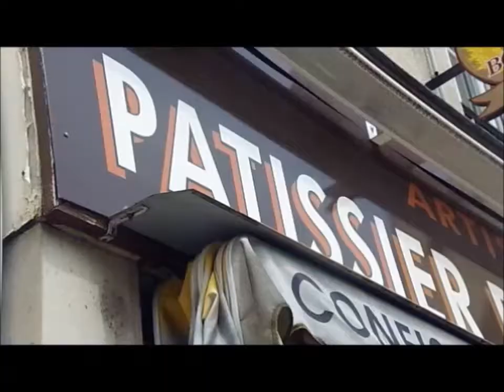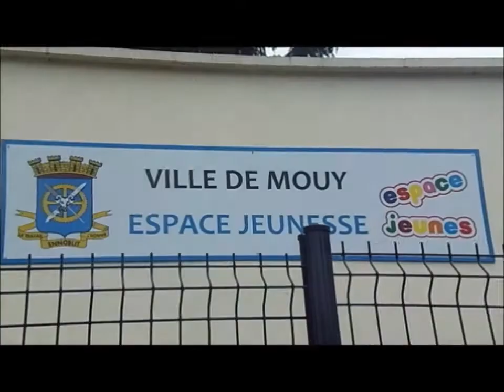Amigas en Mouy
Tres amigas os presentan sus momentos libres en Mouy (colegio Romain Rolland, Mouy, Oise, curso 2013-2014).